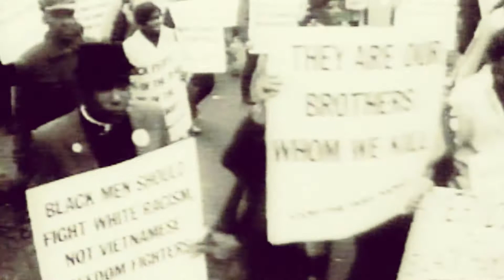Challenge 2.0: None of the Above Part One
Religious freedom motivated most if not all of the early immigrants to this country. And many experienced profound discrimination if not outright hostility upon their arrival because of their faith practices. Yet efforts to make public spaces religion neutral remain highly controversial and fraught with emotion. Just one example is to say ‘happy holidays’ instead of ‘Merry Christmas’. Americans who identify as agnostics, atheists or secular humanists have been strong supporters of such efforts. What are their perspectives and what are their experiences? That’s the subject of this edition of Challenge 2.0.